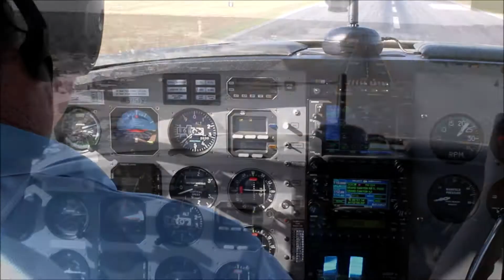Grand Canyon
Short Video of 2019 Grand Canyon